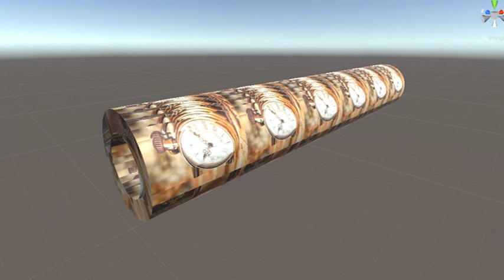CLOCK PIPE FALLS AND BREAKS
really makes you wonder if it's a clock-textured pipe or a pipe-shaped clock

weeks late? yes

forced? yes

too lazy to remove the default unity skybox? yes

made and posted it anyway? yes

lets goooooo